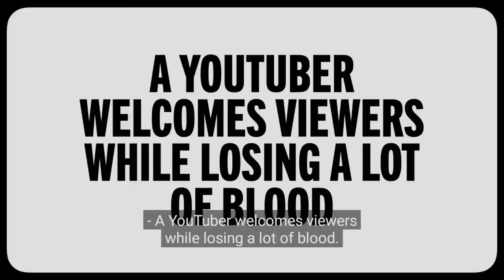sam cancelled twice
clips from
game changer make some noise noise boys og episode
make some noise season 2

lisa gilroy
zac oyama
sam reich

a north dakotan
youtuber losing lots of blood
game changer

stream dropout!